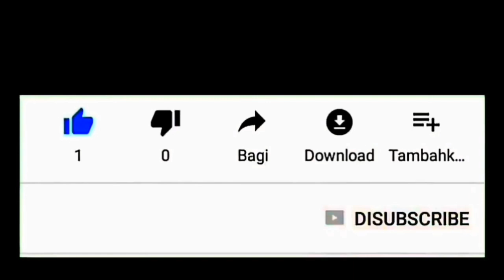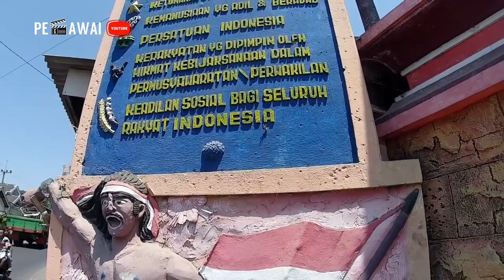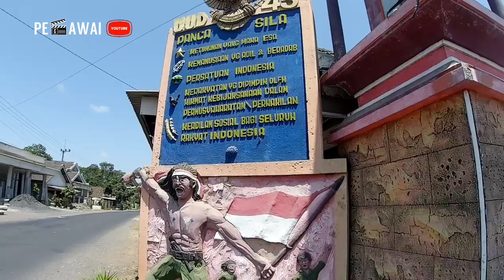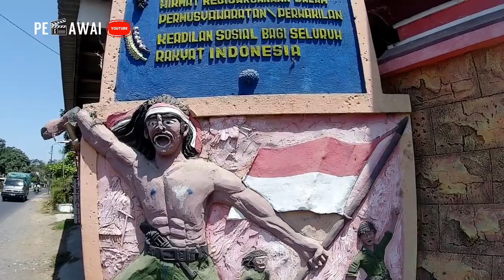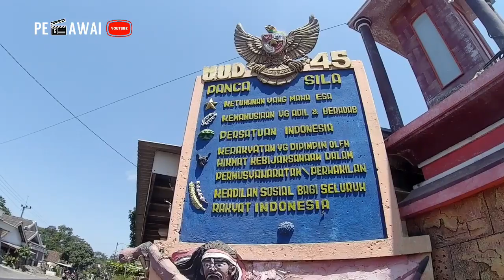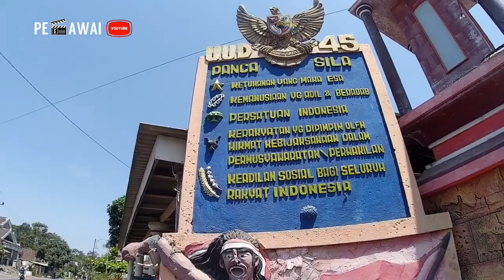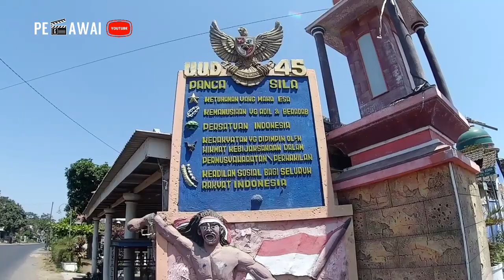Ada Yang Beda Dari Tugu Garuda Pancasila Ini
Tugu garuda pancasila ini di bangun di era kepala desa bapak satoejar (mohon maaf di video saya salah sebut supiyar) pada kisaran tahun 1970 an. Seiring pembangunan yang terjadi, ada yang berbeda dari tugu garuda pancasila ini yang terletak di pertigaan lapangan kunir kidul kecamatan kunir kabupaten lumajang - jawa timur.

Video tugu garuda pancasila ini sengaja saya buat agar kita tau beraneka ragam bentuk dan tampilan tugu garuda pancasila. Dan semoga generasi selanjutnya bisa mengetahui andai kata tugu - tugu ini sudah tiada lagi ataupun diperbarui. Minimal, kita bisa tahu sila - sila pancasila kemudian untuk diamalkan. Semoga bermanfaat 🙏🏿

Salam

Garuda

Pancasila

Garuda Pancasila

Tugu Garuda

Tugu Pancasila

Tugu Garuda Pancasila

Monumen

Monumen Garuda

Monumen Pancasila

Monumen Garuda Pancasila

Pancasila Sakti

Garuda Di Dadaku

Pancasila Sudah Final

Pancasila Abadi